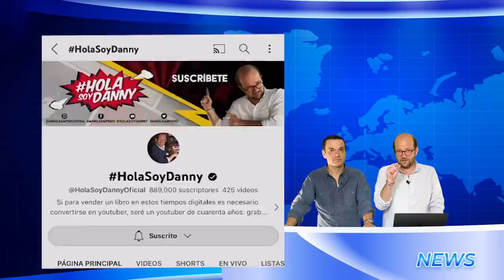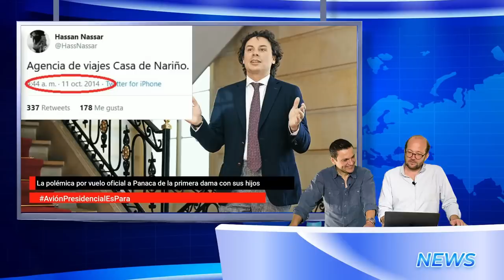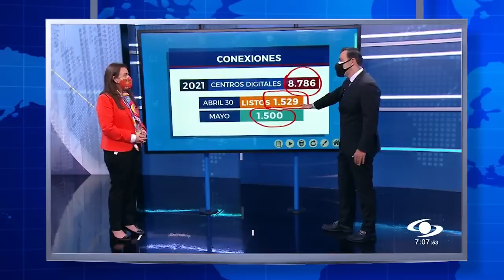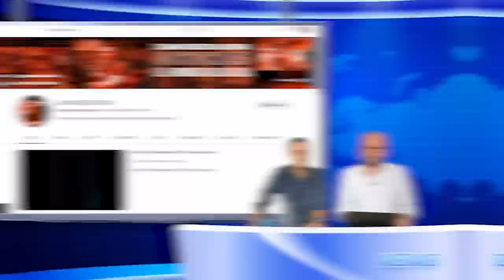TOP 10 momentos que mantienen humildes A LOS PERIODISTAS: Comentando "osos" con JUAN DIEGO ALVIRA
Hay muchos momentos que nos mantienen humildes a los periodistas y a Juan Diego Alvira otros cuantos. Aquí comentamos algunos de ellos.